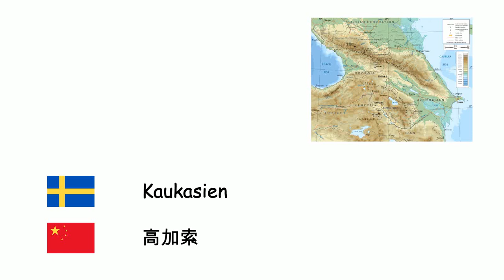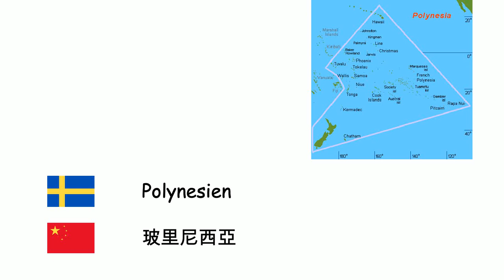Världens regioner (Kinesiska) (sv-zh)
Fone TV
sv-zh-33
世界各地区 (汉语)
Skandinavien - 斯堪的纳维亚
Krim - 克里米亚
Balkanhalvön - 巴尔干半岛
Mesopotamien - 美索不达米亚
Anatolien - 安納托利亞
Thrakien - 色雷斯
Mellanöstern - 中东
Kaukasien - 高加索
Iberiska halvön - 伊比利亚半岛
Fjärran Östern - 遠東
Centralasien - 中亚
Arabiska halvön - 阿拉伯半岛
Sibirien - 西伯利亚
Karibiskt - 加勒比地区
Patagonien - 巴塔哥尼亞
Sinaihalvön - 西奈半島
Sahara - 撒哈拉沙漠
Arktis - 北极地区
Melanesien - 美拉尼西亚
Polynesien - 玻里尼西亞
Subsahariska Afrika - 撒哈拉以南非洲
Latinamerika - 拉丁美洲
Hawaii - 夏威夷州
Grönland - 格陵兰
Brittiska öarna - 不列顛群島